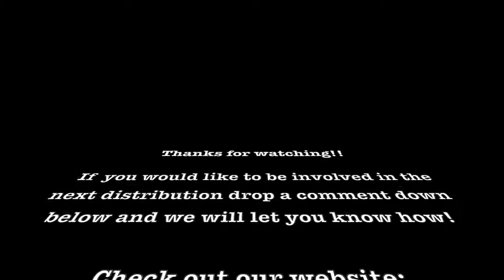Good Friday Fun!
Thanks to all our donors who make this possible! We were able to bless these 6 families with a months worth of food for a family of 6. So smaller families could last longer than that! If you would like to be a part of blessing more families with proper masks for protection of the virus as well as more food to keep their families fed,  reach out to us on one of those 2 platforms and we will let you know the best way to help at that time!